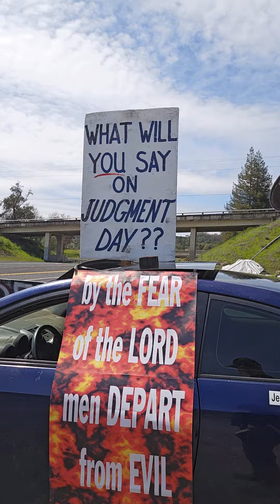Proclaiming the gospel off in intersection of 101 and highway 20 Redwood Valley California.